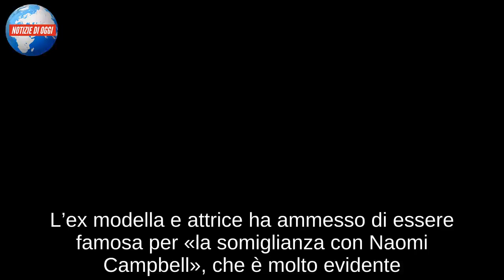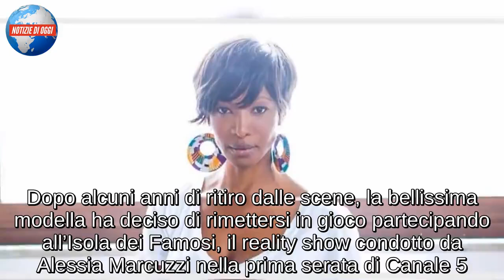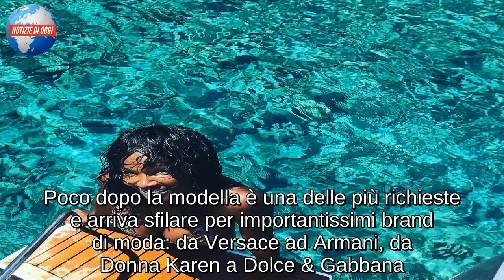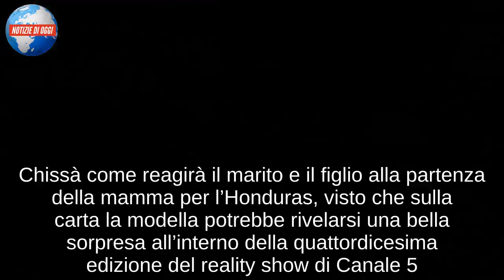Youma Diakite, chi è?/ “Sono pronta a conoscere i miei limiti”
Youma Diakite all’Isola dei Famosi 2019: l’ex modella pronta a mettersi in gioco in Honduras, è una delle concorrenti del reality di Canale 5

Prima di partire per l’Honduras, dove prenderà parte alla nuova edizione dell’Isola dei Famosi 2019, Youma Diakite si è raccontata a Tv Sorrisi e Canzoni rispondendo ad alcune domande secche. L’ex modella e attrice ha ammesso di essere famosa per «la somiglianza con Naomi Campbell», che è molto evidente. Quando le è stato chiesto perché ha deciso di partecipare al reality, ha spiegato che il suo scopo è «conoscere i miei limiti». E l’Isola dei Famosi 2019 sarà un bel banco di prova. La spaventano i mosquitos (le zanzare), ma è convinta di poter sopravvivere grazie alla sua «capacità di adattamento». Dovrà però colpire i telespettatori, a tal proposito è convinta che ameranno il suo senso dell’umorismo. «Avranno un’ampia scelta», risponde Youma Diakite quando le chiedono cosa invece non sopporteranno. Dopo aver confermato di essere fidanzata, ha ammesso che sentirà la mancanza della sua famiglia.
Youma Diakite all’Isola dei Famosi 2019
Youma Diakite è pronta a partire per l’Isola dei Famosi 2019. La quattordicesima edizione del reality show è in partenza da giovedì 24 gennaio 2019 in prima serata su Canale 5 e tra i concorrenti naufraghi di quest’anno ci sarà anche la bellissima modella e attrice maliana. Youma in passato è stata un personaggio molto richiesto sia nell’ambito moda che televisione in particolare modo per la sua somiglianza con la Venere nera Naomi Campbell. Dopo alcuni anni di ritiro dalle scene, la bellissima modella ha deciso di rimettersi in gioco partecipando all’Isola dei Famosi, il reality show condotto da Alessia Marcuzzi nella prima serata di Canale 5.

Chi è Youma Diakite
Classe 1971, Youma Diakite è nata il 1 maggio a Mali. Dopo aver completato in studi a Parigi decide di trasferirsi in Italia. Nel nostro Paese trova il successo. In primis a notarla è un talent scout della Benetton, un incontro che le rivoluziona, in meglio la vita. Youma, infatti, diventa il volto principale di diverse campagne pubblicitarie del brand lanciandola così nel mondo della moda. Poco dopo la modella è una delle più richieste e arriva sfilare per importantissimi brand di moda: da Versace ad Armani, da Donna Karen a Dolce & Gabbana. Per lavoro vive tra Milano, Parigi e New York. Poi nel 1999 arriva in televisione visto che viene scelta da Maurizio Costanzo per una delle sue vecchie “Buona domenica”. Sulla scia del successo, Youma diventa anche conduttrice arrivando alla guida di “Barbarella”, programma trasmesso su Sky e dedicato alla moda e al costume. Non solo moda e tv, visto che il volto di Youma viene scelto anche per alcune serie televisive. Dal 2000 in poi, infatti, ha recitato ne “L’Ispettore Coliandro” e in “Magia nera”. Successivamente ha co-condotto “Il gioco dei 9” con Enrico Papi e nel 2005 si è messa in gioco a “Ballando con le stelle” di Milly Carlucci. Nel 2011 ha lavorato accanto a Ch